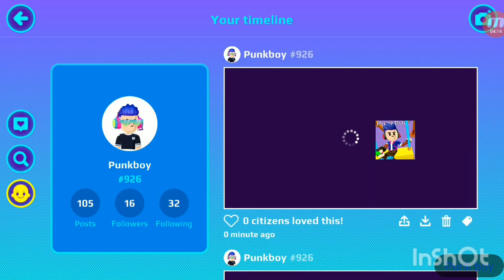PKXD 🎃Halloween spoiler released!|Pkxd Game